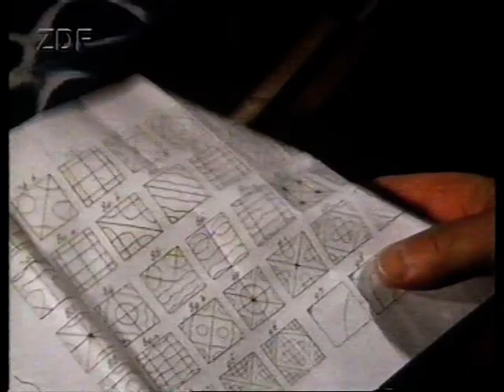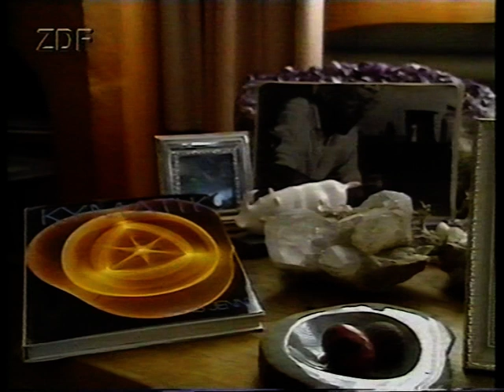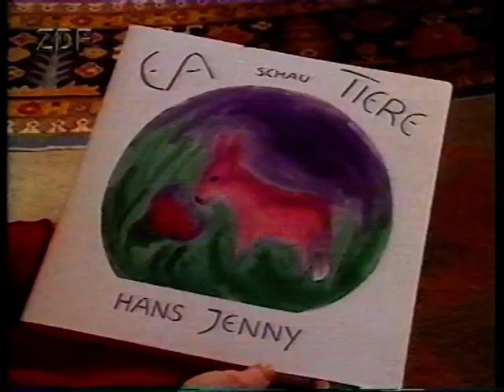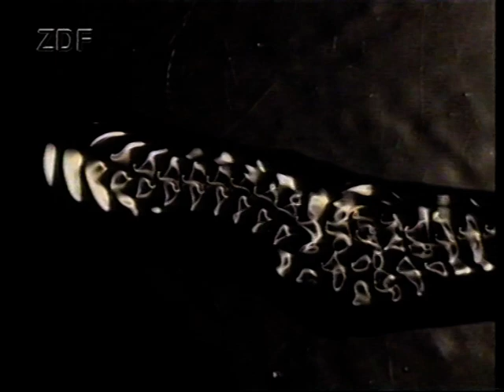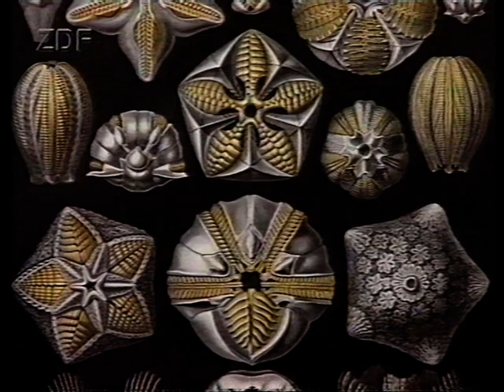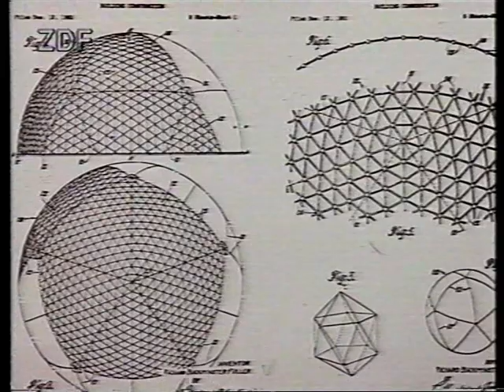*Die Klangfiguren des Dr. Jenny* (13.10.1991, CH-Dornach)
Upload by Andrea Kunz